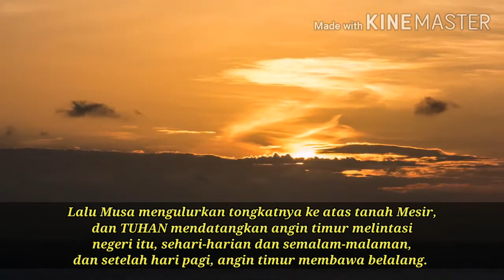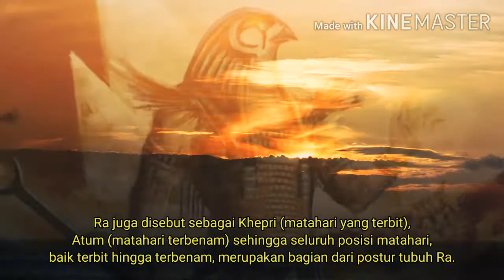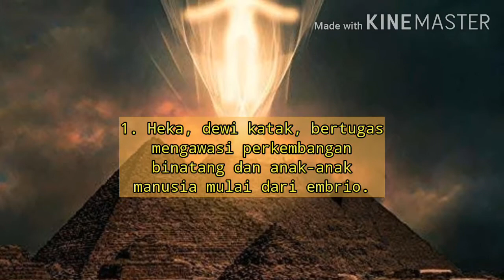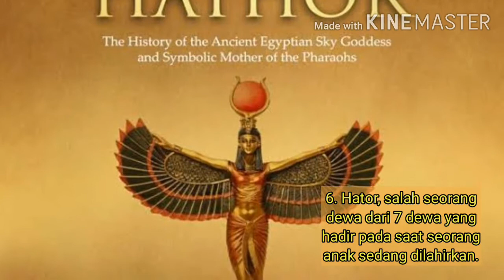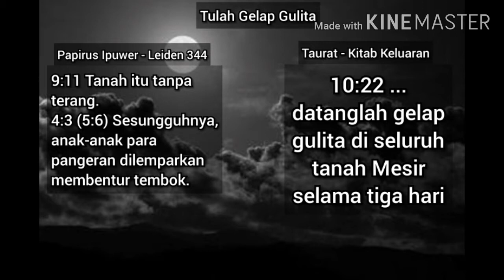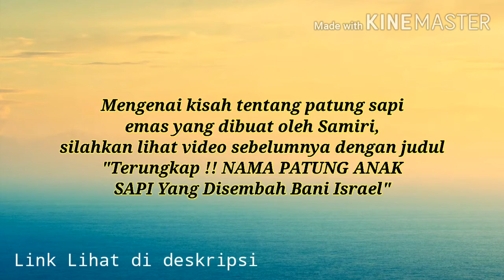Kebenaran Azab Mesir Terekam Dalam Peninggalan Kuno Part 3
sejarah mesir kuno

sejarah mesir kuno lengkap

sejarah mesir kuno ramses ii dan nefertari

fakta sejarah mesir

kisah sejarah mesir

sejarah bangsa mesir

sejarah tentang mesir

sejarah peradaban mesir kuno

sejarah mitologi mesir

sejarah mesir purba

mesir kuno sejarah

mesir kuno firaun

peradaban mesir kuno

dewa dewi mesir kuno dan tugasnya

dewi mesir kuno

zaman mesir kuno

kerajaan mesir kuno

kerajaan mesir kuno firaun

Tulah Mesir/ Mitzrayim; atau Sepuluh Tulah adalah sepuluh bencana yang didatangkan oleh Tuhan atas bangsa Mesir sebagaimana dikisahkan dalam Kitab Keluaran pasal 7 sampai 12, untuk meyakinkan Firaun agar membebaskan bangsa Israel dari perbudakan dan pergi ke tanah Kanaan. Tulah-tulah itu juga sebagai hukuman "kepada semua allah (dewa) di Mesir." Tulah-tulah ini juga disebutkan dalam Al Quran

adalah selembar kertas papirus yang memuat sebuah sajak Mesir kuno yang dinamakan "Nasihat-nasihat Ipuwer". Dalam "Papirus Ipuwer" ini digambarkan bahwa Mesir ditimpa berbagai bencana alam dan dalam keadaan kacau, dunia menjadi terbalik di mana orang miskin menjadi kaya dan sebaliknya yang kaya menjadi miskin, ada peperangan, kekeringan dan kematian di mana-mana.

Keterangan mengenai bencana-bencana ini mengandung kemiripan dengan sejumlah Tulah Mesir yang terjadi menjelang keluarnya bangsa Israel dari perbudakan Mesir di bawah pimpinan Musa.

Gambar adalah Ilustrasi

-penyakit-pes-tersebar-di-sekitar-kita

Backsoud Annubis
Backsound Isis
Backsound Ramses
Backsound Ra